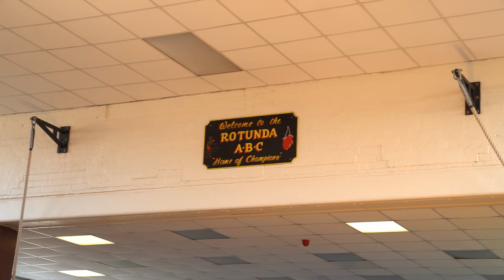Inside Training: A Boxing Workout For The Lads At Rotunda